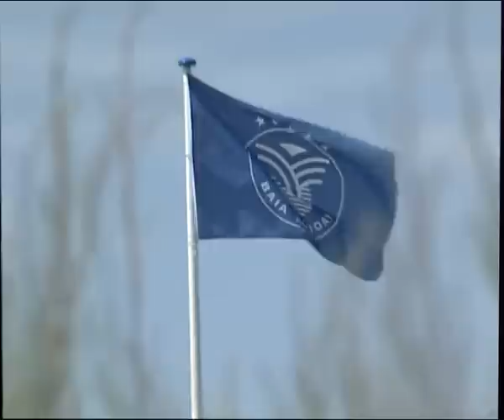Camping Village Baia Blu La Tortuga Sardinia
The Camping Village Baia Blu La Tortuga is located in the North of Sardinia, on the West coast.
A Traydarti promotion showing sporting and leisure activities.